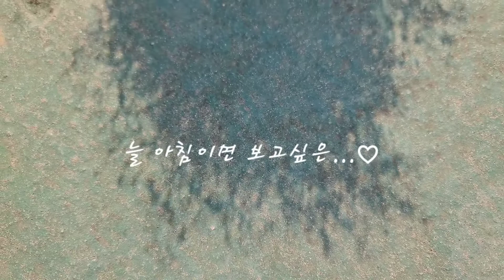좋은 하루되세요 ☘️🌱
아침이면 맑은하늘, 태양,푸르른 나뭇잎과 꽃들을 맞이 하는 이 모든 순간이 있어 행복합니다~☘️🌱🌳💮🌼